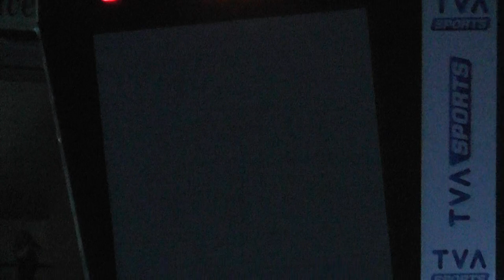Entrée de l'Océanic de Rimouski (7 novembre 2014)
Entrée des joueurs de l'Océanic de Rimouski lors de leur match du 7 novembre 2014 contre les Saguenéens de Chicoutimi